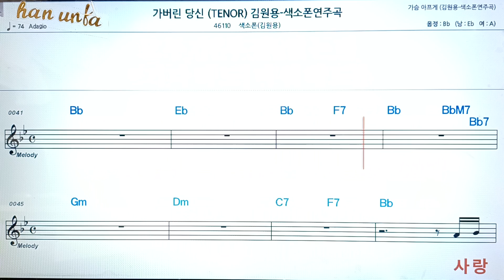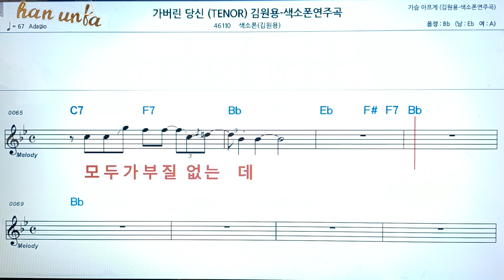가버린 당신/김원용💖(Saxphone)색소폰 반주 악보 👍Karaoke*Sheet Music,가라오케 반주